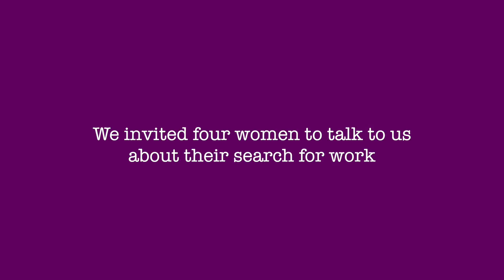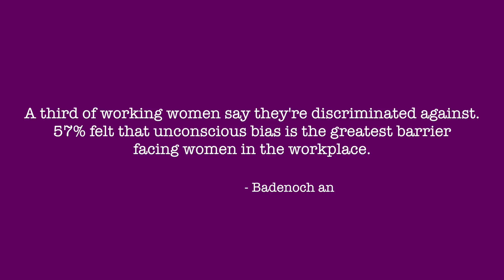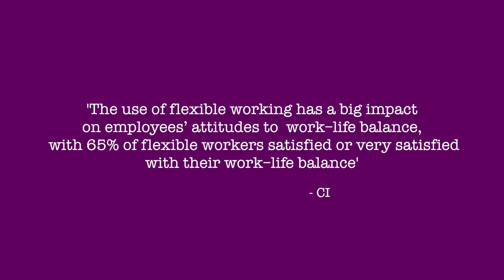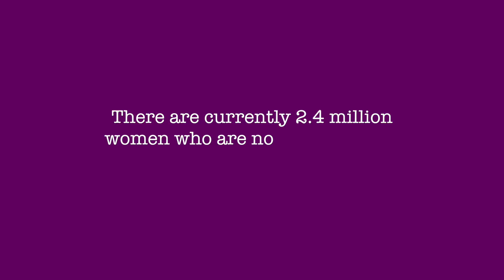Voices from the Front Line: four women's stories.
A compilation of four women's stories of their experiences of the workplace.  Commissioned by WayfinderWoman.com, a social enterprise that nurtures future and current female leaders for the workplace.